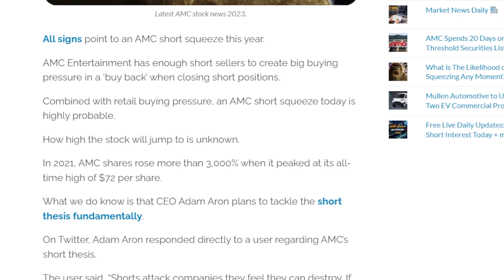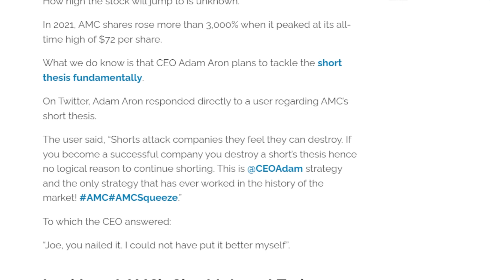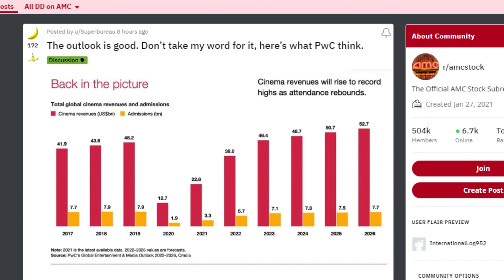AMC Short Squeeze is LOOMING!!